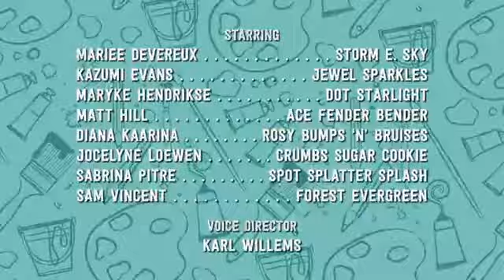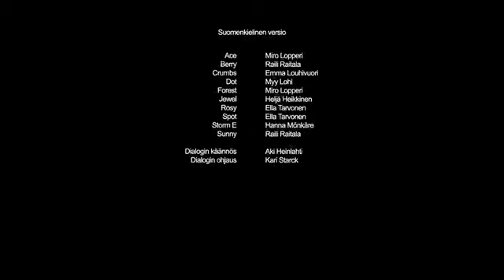We're Lalaloopsy Episodes 25 & 26: Cat and Cat are Lost / Storm E Sky's Arrive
Cat and Cat are Lost:
Storm E. and Jewel search for their missing cats and realize how precious their friendship is.

Storm E. Sky's Arrive:
When Cat and Cat are found, they have a big surprise!